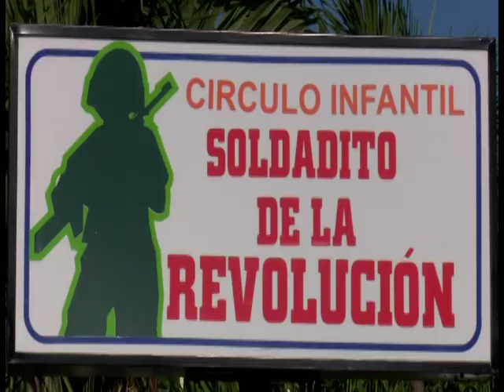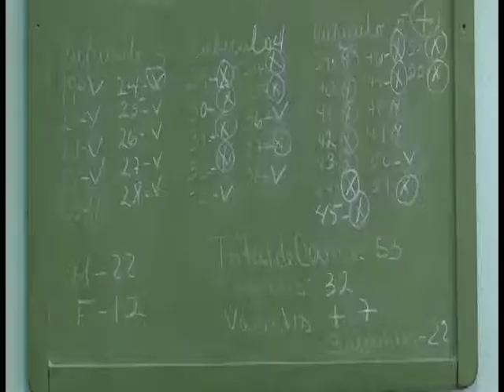Donan docentes cienfuegueros vacaciones para apoyar en escuelas convertidos en hospitales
Mil 750 docentes cienfuegueros donaron sus vacaciones para laborar en centros de aislamiento abiertos en instituciones educativas, a partir del alza de contagios con la COVID-19 en Cienfuegos.